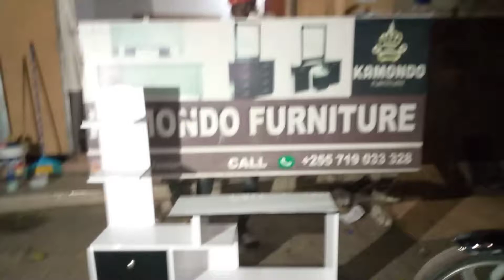Ukiwa na laki yako Wala usijione mnyonge unaweza kupata show case Kali Kama Hiyo kama hauamini nipi